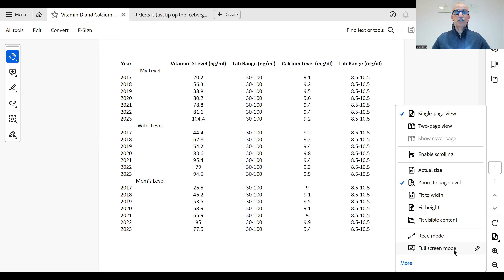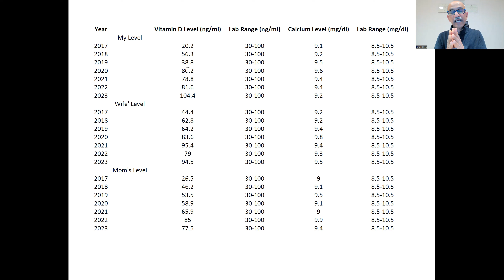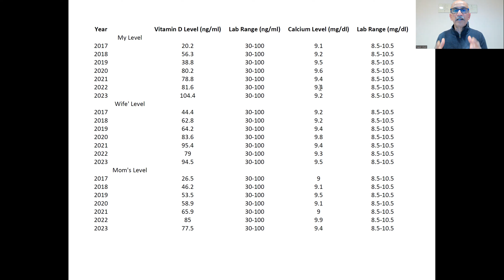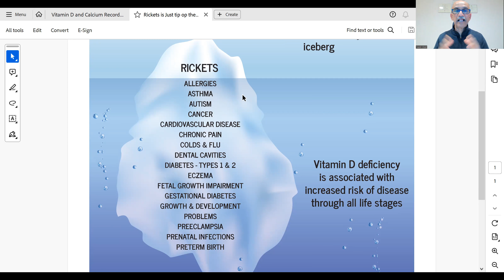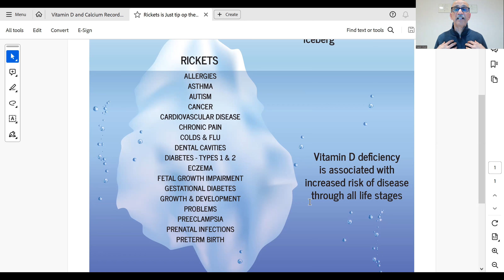𝗣𝗲𝗿𝘀𝗼𝗻𝗮𝗹 𝗘𝘅𝗽𝗲𝗿𝗶𝗲𝗻𝗰𝗲𝘀 𝗼𝗳 𝗛𝗲𝗮𝗹𝘁𝗵 𝗢𝘂𝘁𝗰𝗼𝗺𝗲𝘀 𝗮𝗻𝗱 𝗕𝗲𝘀𝘁 𝗣𝗿𝗮𝗰𝘁𝗶𝗰𝗲𝘀 𝘄𝗶𝘁𝗵 𝗩𝗶𝘁𝗮𝗺𝗶𝗻 𝗗, 𝗞𝟮, 𝗖 𝗮𝗻𝗱 𝗠𝗮𝗴𝗻𝗲𝘀𝗶𝘂𝗺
Since cholesterol is a precursor to Vitamin D, they are strongly related to each other. Vitamin D is extremely important in performing numerous metabolic functions in human body including pregnancy outcomes.

What is vitamin D? Why vitamin D so crucial? How can we fix vitamin D deficiency?  The new knowledge through research shows that Vitamin D plays a vital role in the prevention of non communicable diseases such as heart disease, cancers, Influenza, common cold, Seasonal allergies, neurological disorders, diabetes, pregnancy outcomes and the expressions of genes etc.

This Vlog discusses my personal experiences and best practices for various health outcomes regarding vitamin D, K2, C and Magnesium.

Based on my experience and the understanding that I have achieved so far, I consider one's vitamin d staus as one of the most impotant parameter for his/her quality of life.

How much fat do I need to absorb vitamin D? - Examine

The information provided on this knowledge sharing based channel pertaining to education, finance, and healthcare is intended for general informational purposes only. While we strive to ensure the accuracy and reliability of the content, we do not make any warranties or representations of any kind, express or implied, about the completeness, accuracy, reliability, suitability, or availability concerning the information, products, services, or related graphics contained on this channel.

Subscribers and viewers are advised to consult with relevant professionals or experts in the respective fields before making any decisions or taking any actions based on the information provided here. The use of this platform and reliance on the information herein is solely at the user's own risk.

We do not assume any responsibility or liability for any loss, damage, injury, or inconvenience caused as a result of reliance on information provided on this channel. Subscribers and viewers are encouraged to verify the accuracy and relevance of the information independently.